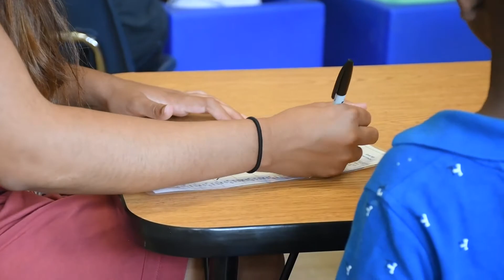Life as a Mental Health Technician at Fraser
Learn all about being a Mental Health Technician with Fraser and how to get started on a career helping children reach their full potential.

Fraser is Minnesota’s largest and most experienced provider of autism and early childhood mental health services. Apply to become a Mental Health Technician with Fraser